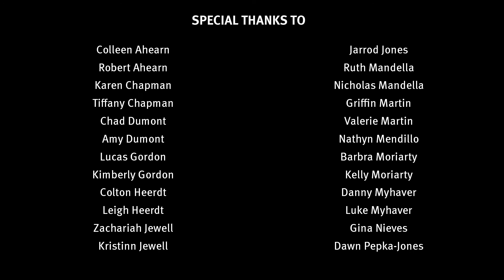STEM Makes Me Happy: Bay Path Regional Vocational Technical High School